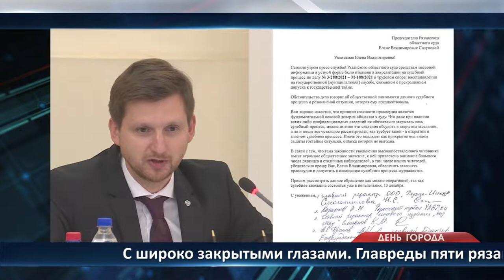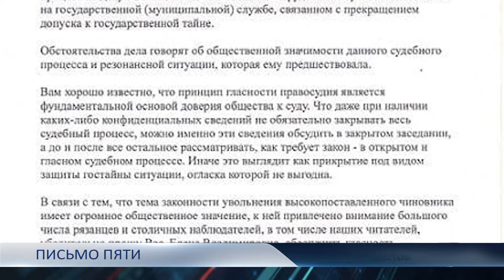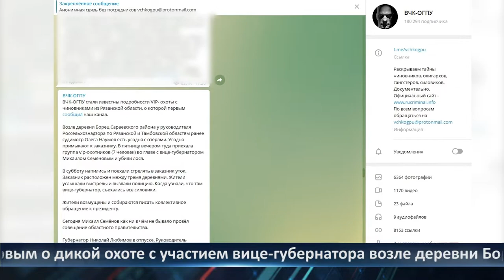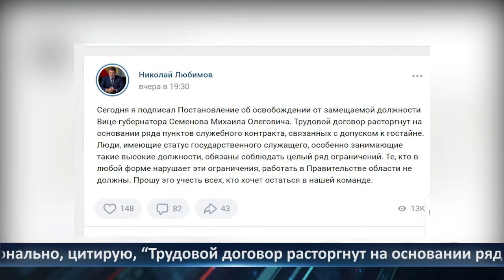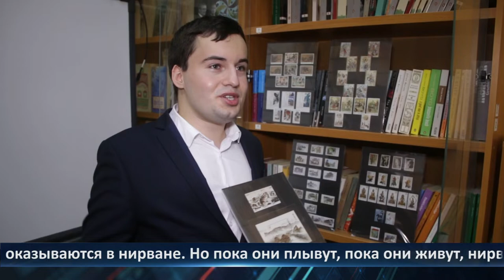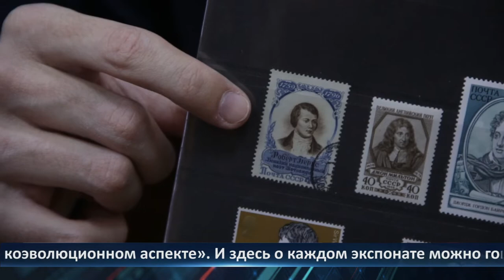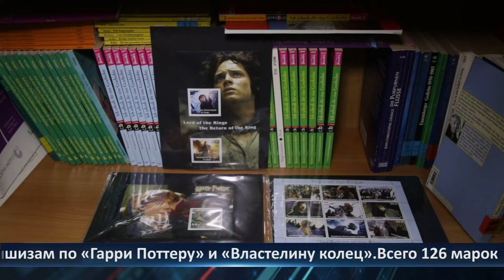День города — новости Рязани 13.12.2021